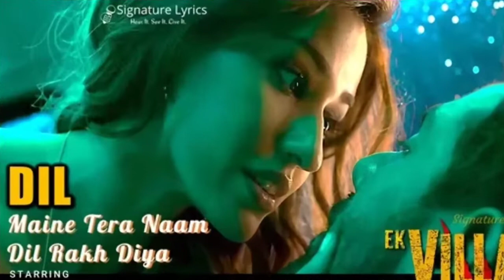Kisna Kiya Is Weekend Kamal Jana Datail / Saurabh raj